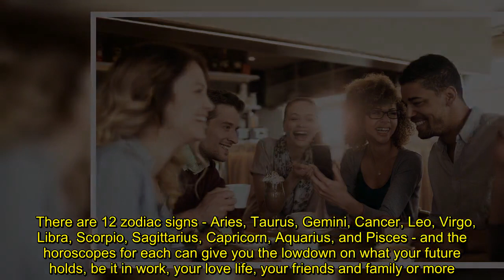One star sign is ready to accept change, while another maintains good relations with neighbours. Rus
It’s Wednesday and one star sign could be lucky in love, while another avoids a contentious situation.   There are 12 zodiac signs - Aries, Taurus, Gemini, Cancer, Leo, Virgo, Libra, Scorpio, Sagittarius, Capricorn, Aquarius, and Pisces - and the horoscopes for each can give you the lowdown on what